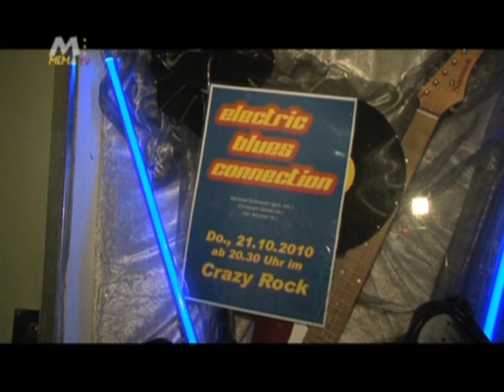Live-Musik im Crazy Rock